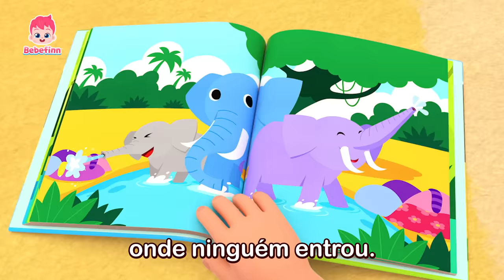Selva Boogie | EP44 | Animal | Cante Junto com Bebefinn | Bebefinn em Português - Canções Infantis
Você está assistindo melhor compilação 'Selva Boogie' criada por Pinkfong.

Cantem
bum-badi-bum-bum!
Bum-badi-bum-bum!
Cantem
bum-badi-bum-pa-bum!
Bum-badi-bum-pa-bum!

Lá na floresta
onde ninguém entrou.
A hora do gorila lavar
as roupas chegou.
Ele esfrega esfrega aqui
e esfrega ali.
E as roupas ele lavou.

Bum-badi-bum-bum,
boogie woogie bu!
Bum-badi-bum-bum,
boogie woogie bu!
Bum-badi-bum-bum,
boogie woogie bu!

Lá na floresta
onde ninguém entrou.
A hora da cobrinha lavar
roupas chegou.
Ela esfrega, esfrega aqui
e esfrega ali.
E as roupas ela lavou.

Bum-badi-bum-bum,
boogie woogie bu!
Bum-badi-bum-bum,
boogie woogie bu!
Bum-badi-bum-bum,
boogie woogie bu!

Cantem bum-badi-bum-bum!
Bum-badi-bum-bum!
Cantem
bum-badi-bum-pa-bum!
Bum-badi-bum-pa-bum!
Cantem
bum-badi-bum-bum!
Bum-badi-bum-bum!
Cantem
bum-badi-bum-pa-bum!
Bum-badi-bum-pa-bum!

Lá na floresta
onde ninguém entrou.
A hora do crocodilo lavar
roupas chegou.
e esfrega ali.

Bum-badi-bum-bum,
boogie woogie bu!
Bum-badi-bum-bum,
boogie woogie bu!
Bum-badi-bum-bum,
boogie woogie bu!

Lá na floresta
onde ninguém entrou.
A hora do elefante lavar
roupas chegou.
e esfrega ali.

Bum-badi-bum-bum,
boogie woogie bu!
Bum-badi-bum-bum,
boogie woogie bu!
Bum-badi-bum-bum,
boogie woogie bu!

Bum-badi-bum-bum,
boogie woogie bu!
Bum-badi-bum-bum,
boogie woogie bu!
Bum-badi-bum-bum,
boogie woogie bu!

Isso foi muito divertido!